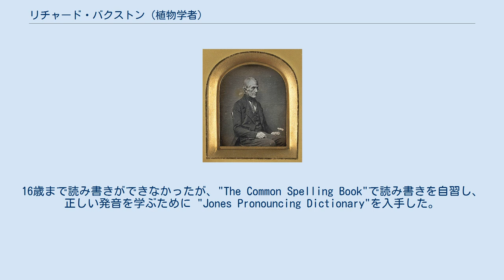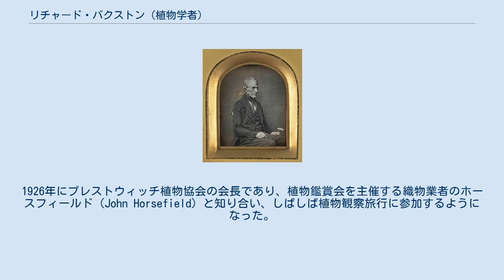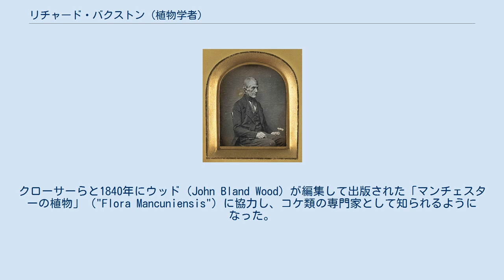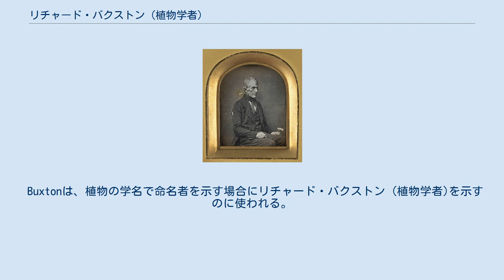リチャード・バクストン (植物学者)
メトロポリタン・バラ・オブ・ベリー出身の人物
リチャード・バクストン リチャード・バクストン（Richard Buxton、1786年1月15日 – 1865年1月2日）は、イギリスの靴職人、アマチュア植物学者である。
独学の植物学者でマンチェスター労働者植物協会（Manchester Working Men's Botanical Society）の会長を務めた。
 ランカシャーのプレストウィッチ教区の農民の家に生まれた。
2歳の時父親は農園を離れ、マンチェスターで労働者となった。
バクストンは病弱で、父親は貧しかったので教育を受けることが出来ず、野原で野草を摘むなどして過ごす少年であった。
12歳の時、マンチェスターで子供靴の職人の見習いとなった。
16歳まで読み書きができなかったが、"The Common Spelling Book"で読み書きを自習し、正しい発音を学ぶために "Jones Pronouncing Dictionary"を入手した。
"A History of England" や Goldsmith's History of Greece and Romeを読むようになった。
仕事は繁盛し、朝の6時から夜の9時まで働いたが余暇は読書に費やした。
 18歳の時、最初の雇い主、ジェームズ・ヒープと働くようになり、ヒープは余暇にバクストンを、ハーブの採集に連れ出した。
しばしば2人が知らない植物があったので、バクストンは何冊かのハーブの本を入手して読んだが、その内容に満足できなくなっていった。
1808年にMeyrick's Herbalを購入し、リンネの分類法を学んだ。
植物に関する本をできるだけ、買ったり借りたりして読むようになった。
植物を採集して、乾燥標本を作ることは好まず、友人と植物の観察記録をつくることを楽しんだ。
「植物学の研究はお金にならないけれど、自分の健康に有益で、幸福な気持ちにしてくれる」と書いた。
1926年にプレストウィッチ植物協会の会長であり、植物鑑賞会を主催する織物業者のホースフィールド（John Horsefield）と知り合い、しばしば植物観察旅行に参加するようになった。
当時、ランカシャーの労働者階級にもアマチュア博物学者が増え、多くの地方の同好会が作られていた。
ホースフィールドはバクストンを地方の植物学者たちに紹介し、その年何度も観察旅行を行った。
しばらく植物学から遠ざかった後、1833年にまた植物同好会に定期的に参加するようになり、同じ労働者階級の植物学者でヨークシャーでアツモリソウを発見したクローサー（James Crowther）と知り合い、親友となり、イギリス各地のフィールドワークを行った。
クローサーらと1840年にウッド（John Bland Wood）が編集して出版された「マンチェスターの植物」（"Flora Mancuniensis"）に協力し、コケ類の専門家として知られるようになった。
キューガーデンの園長、ウィリアム・ジャクソン・フッカーにその能力を認められ、キューガーデンの標本館の助手として働くことを望まれたが実現しなかった。
フッカーからは多くの植物書を贈られた。
マンチェスター労働者植物協会（Manchester Working Men's Botanical Society）の会長に任じられた。
 62歳になった1849年に地方の植物学者の協力を得て、著書、"A Botanical Guide to the Flowering Plants, Ferns, Mosses and Algæ, Found Indigenous Within Sixteen Miles of Manchester"を出版した。
出版の資金は地質学者のビニー（Edward William Binney）が準備した。
マンチェスター地方の植物が網羅されて記述された。
1959年に第2版が出版されるが、同年に出版されたグリンドン（Leopold Hartley Grindon）の"Manchester Flora" が出版されたこともあって、経済的な成功は得られなかった。
 Buxtonは、植物の学名で命名者を示す場合にリチャード・バクストン (植物学者)を示すのに使われる。